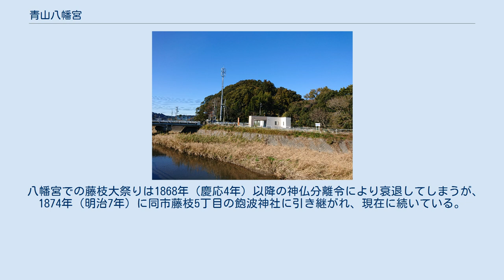青山八幡宮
青山八幡宮（あおやまはちまんぐう）は静岡県藤枝市八幡（やわた）にある八幡宮である。
 麓から見た八幡宮。
八幡山砦という砦跡でもあった。
 藤枝市北部の潮山から南東に細長く伸びた尾根筋の末端に所在する。
境内はかつて八幡山砦という城塞でもあった。
 創建年代は不明だが、伝承によると奥州へ下向した源義家が、山城の石清水八幡宮を天喜・康平年間（1063年～1065年）、または1088年（寛治2年）に勧請したことで成立したとされる。
 武門の神として武家の信仰厚く、1591年（天正19年）に豊臣秀吉から170石5斗の社領について諸役と山林竹木の役を免除する朱印状を発給されており、江戸時代に入ると徳川家康からの庇護を受けた。
酒井忠利ら、歴代田中城主からも厚い崇敬を受けたという。
 旧暦8月13日～15日には例大祭として放生会が開催され、流鏑馬が行われた。
大祭の神輿渡御に藤枝宿の屋台が付き従ったのを起源として「藤枝大祭り」が始まったという。
 八幡宮での藤枝大祭りは1868年（慶応4年）以降の神仏分離令により衰退してしまうが、1874年（明治7年）に同市藤枝5丁目の飽波神社に引き継がれ、現在に続いている。
また八幡宮でも毎年新暦9月には例祭が行われている。